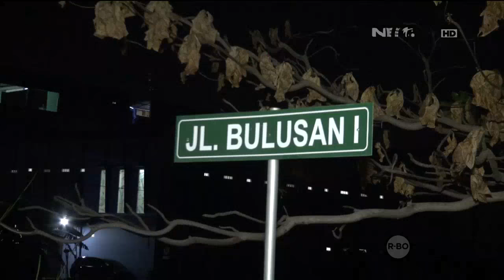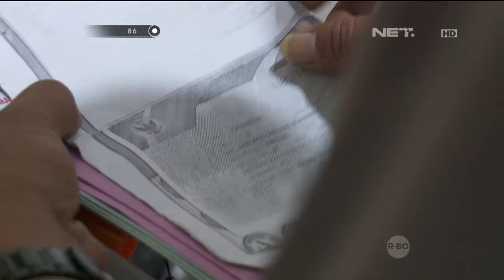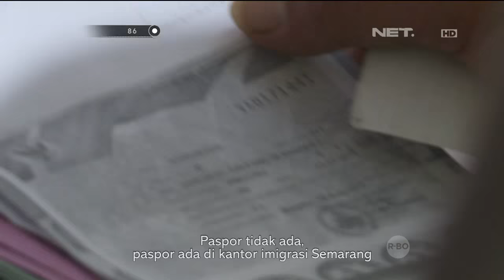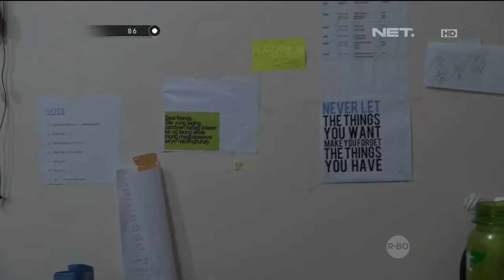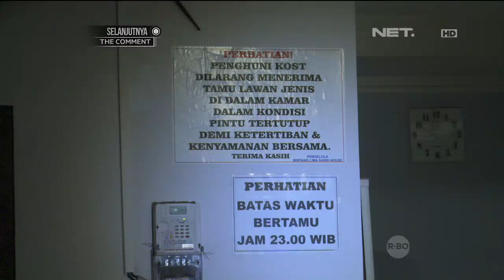86 Pemeriksaan Kost kostan Agar Tidak ada Salah Penggunaan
AKP Manurung